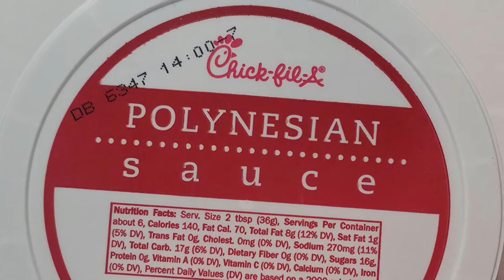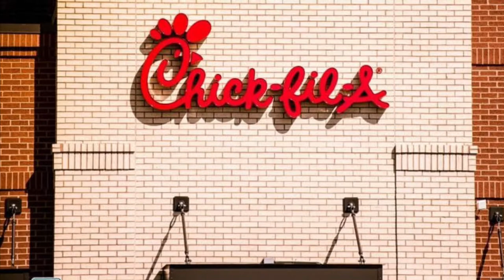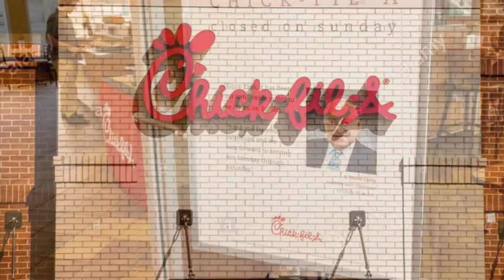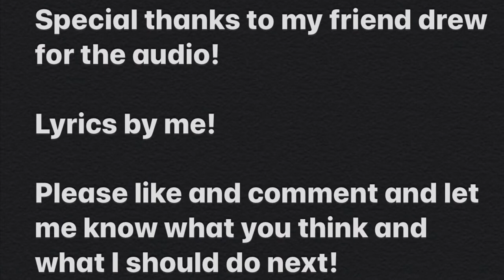“Chic-fil-A” -‘Country Roads’ parody song